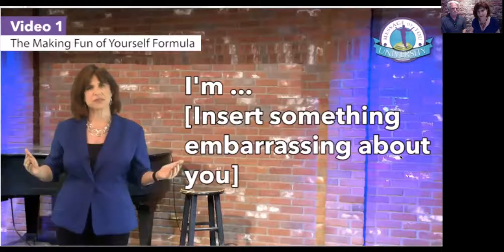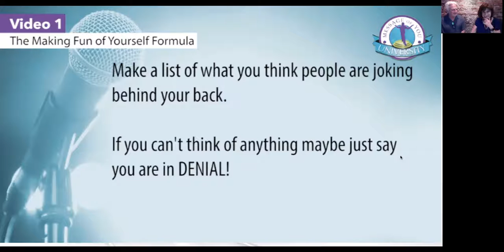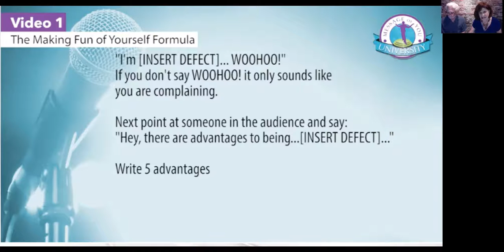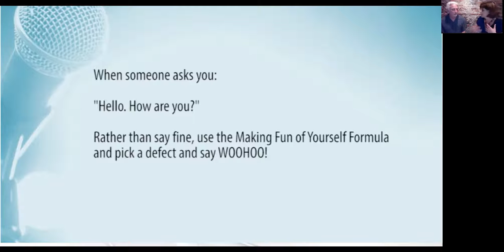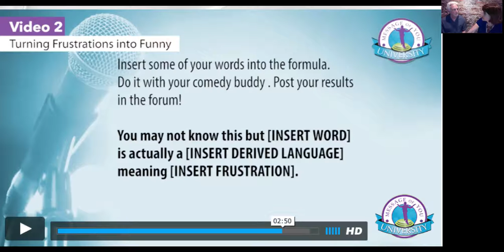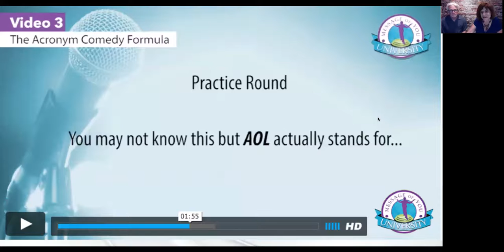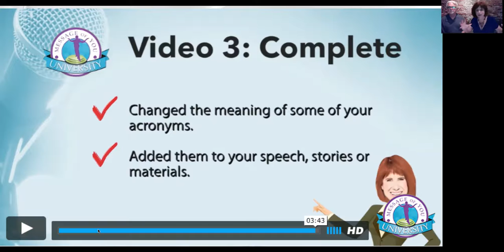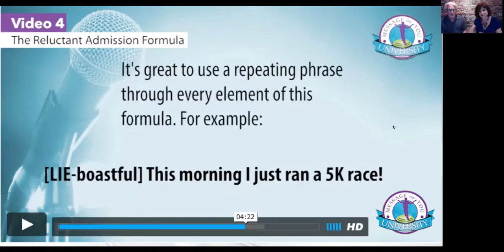Comedy Webinar with Judy Carter and special guest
Here we cover Comedy Lessons 1 to 4 with Message of You Members. to become a member go

Lesson 1 – The Self-Mocking Formula: Turning Problems into Punchlines
Lesson 2 – Turning Frustrations into Funny Formula: Transforming Stress into Comedy
Lesson 3 – The Acronym Comedy Formula: “CPA Actually Stands For…”
Lesson 4 – The Reluctant Admission Formula:  Lying for Laughs